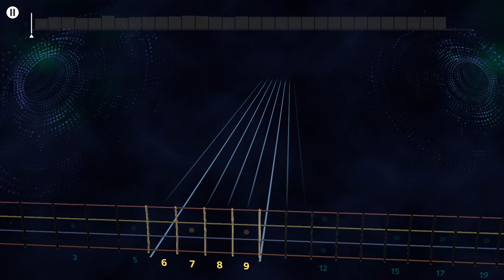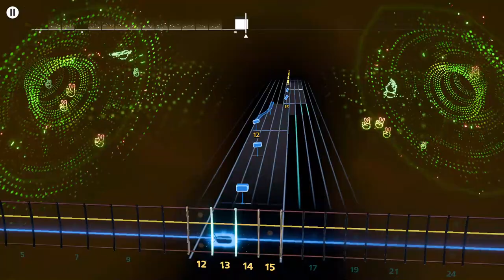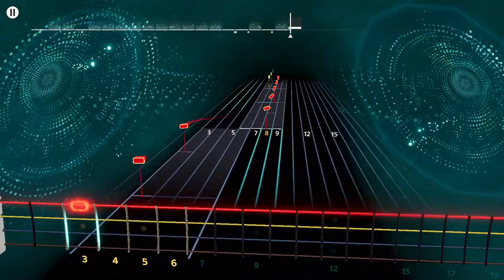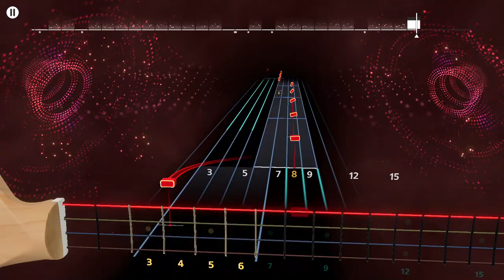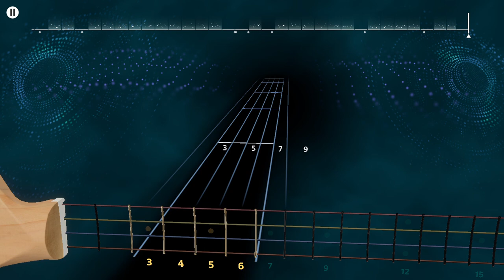The Duke Spirit - Red Weather Rocksmith+ Bass